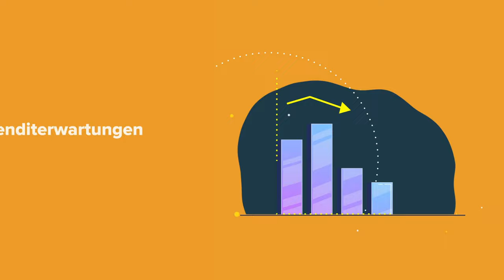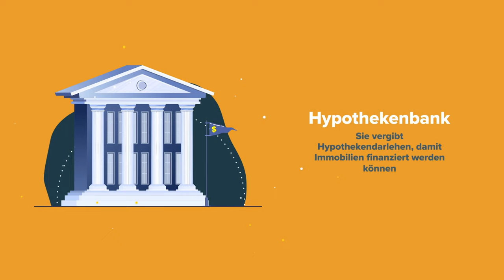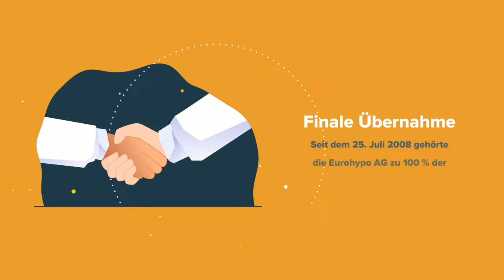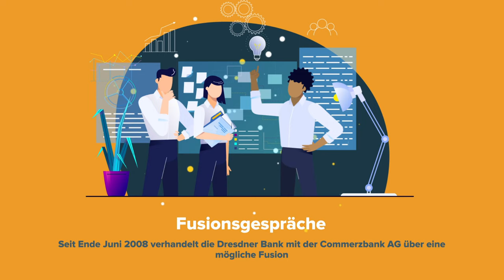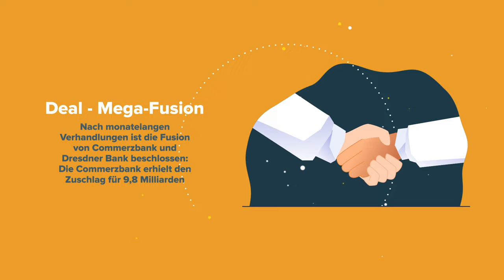REALTALK: [Goodbye Commerzbank] - wie Führungsschwäche ein gutes Unternehmen zerstört hat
Diese Entscheidung ruinierte ein gesamtes Unternehmen… 😨

In meiner Zeit bei der Bank durfte ich einige wertvolle Lektionen mitnehmen.

Und genau deshalb möchte ich heute mit Dir teilen, was ich darüber lernen konnte, wie man ein Unternehmen NICHT führt.

Denn genau zu dieser Zeit wurde eine Richtung eingeschlagen, die dazu führte, dass ein etabliertes Unternehmen regelrecht vernichtet wurde.

Was genau ist also passiert?

In diesem Video erfährst Du, welche Businessentscheidungen Dein Unternehmen zerstören können und worauf Du deshalb immer achten solltest.

HIER GEHT'S ZU MEINEM NR. 1 PODCAST: RICHTIG Reich!

Adresse BITTE AUSSCHLIESSLICH für geschäftliche Anfragen.

Um noch besser zu wissen wer ich bin und was ich mache, besuch' einfach die Homepage meines realen Unternehmens:

In diesem Sinne & hoffentlich bis bald!

Sven Lorenz

Kommt über einen solchen Link ein Einkauf zustande, werde ich mit einer Provision beteiligt. Für Dich entstehen dabei keine Mehrkosten. Wo, wann und wie Du ein Produkt kaufst, bleibt natürlich Dir überlassen.